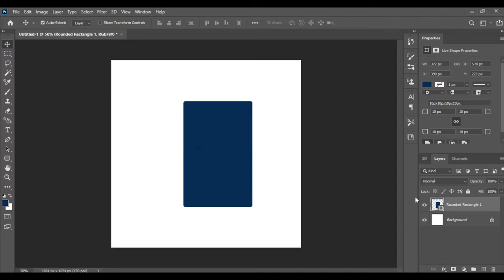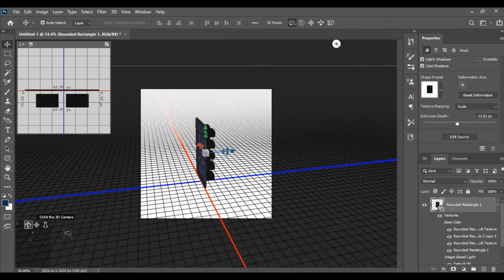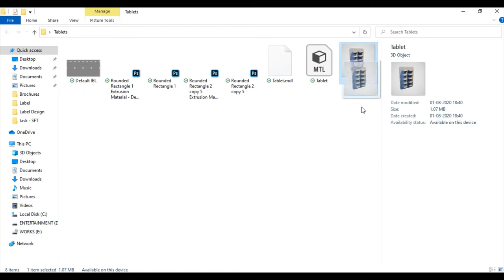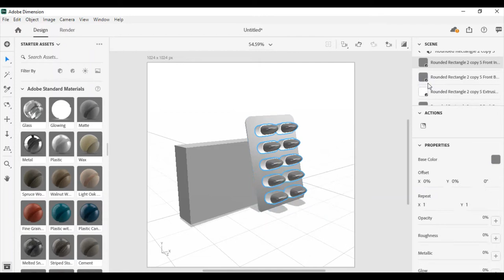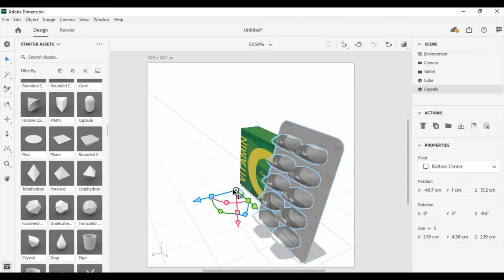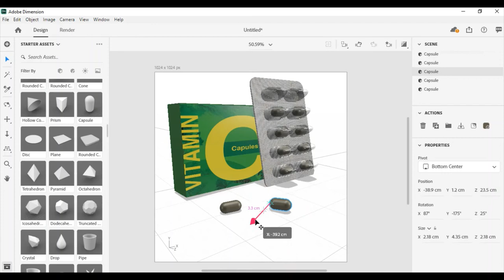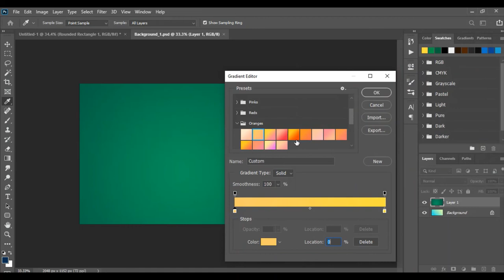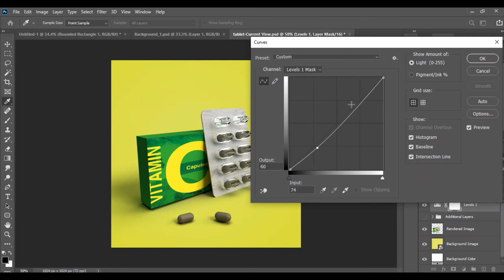Adobe Dimension Tutorial 2020 | #03 | 3D Product packaging visualization Mockups for Beginners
In this Adobe Dimension tutorial, you'll learn how to create a photorealistic 3D Product packaging to mockup your artwork, allowing you to preview your designs and see how the finished product will look.